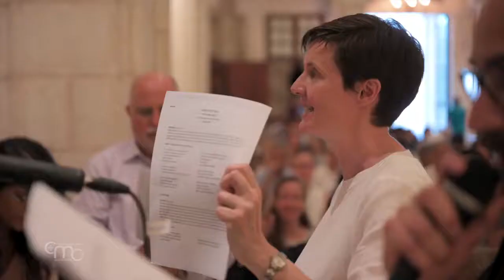Un nuevo Pentecostés para Jerusalén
Una velada de cantos, testimonios y oración: el sábado 4 de junio, en la iglesia de San Vicente de Paúl de Jerusalén, se celebró la vigilia de Pentecostés con el patriarca latino de Jerusalén, Mons. Pierbattista Pizzaballa.

“El Espíritu nos anima a crear y a ser comunidad. El Espíritu nos llama a amar a los demás, a cuidarlos, a sentirlos parte de nosotros mismos”.

Este año, por primera vez, el acto fue organizado y animado por fieles de varios movimientos eclesiales y nuevas comunidades. Una iniciativa que nace de un diálogo con el patriarca, en la estela del camino sinodal.